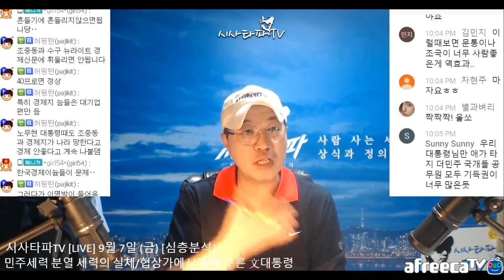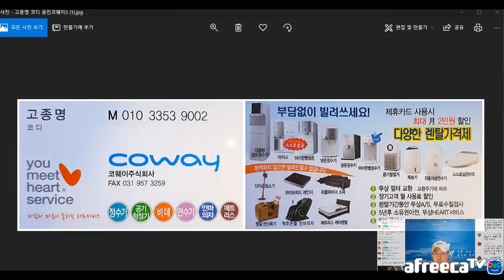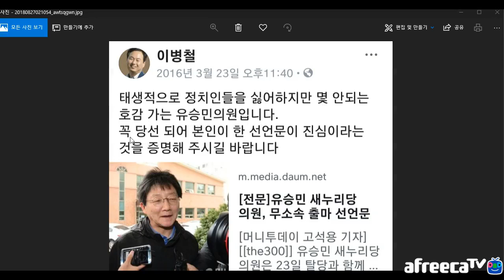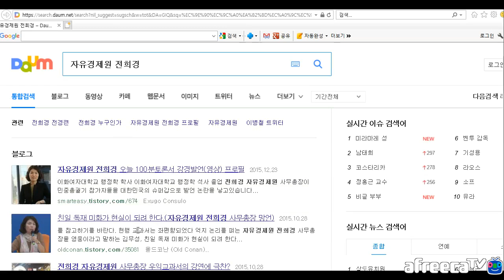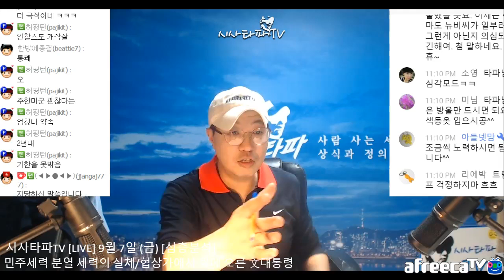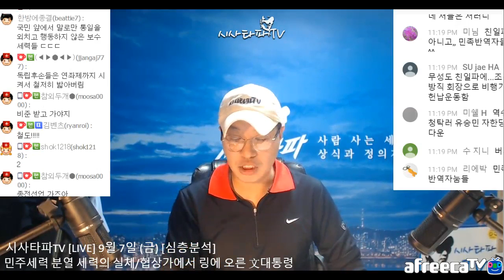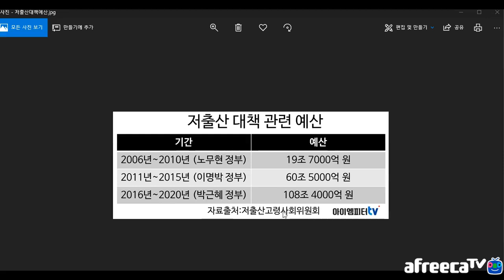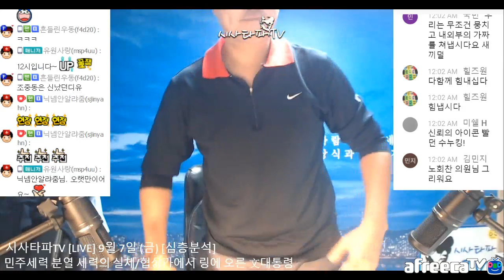시사타파TV [LIVE] 9월 7일 (금)-민주세력 분열 세력의 실체/협상가에서 링에 오른 文대통령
민주세력 분열 세력의 실체/협상가에서 링에 오른 文대통령